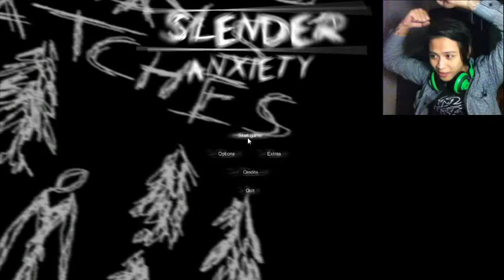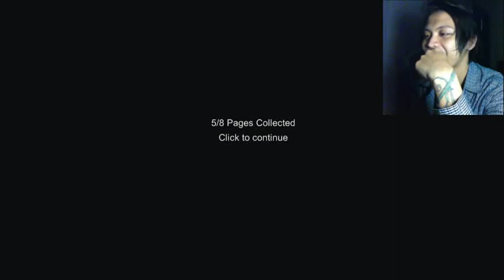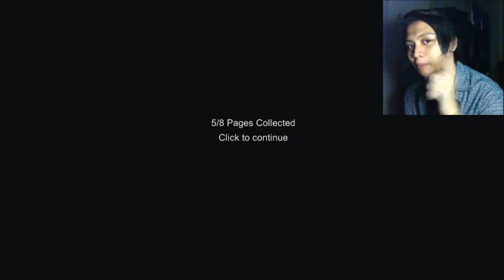Ayo Main - Slender : Anxiety - Part 2 | AKHIRNYA NEMU JALAN